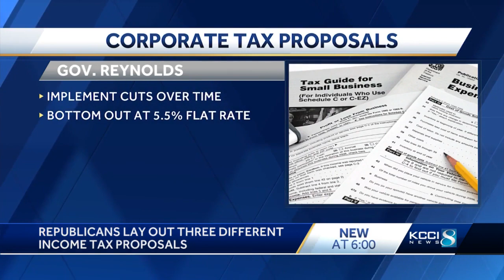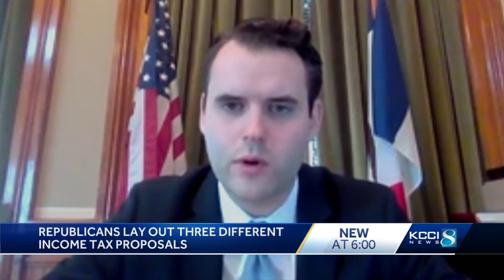Iowa governor, Senate and House Republicans unveil three different tax plans